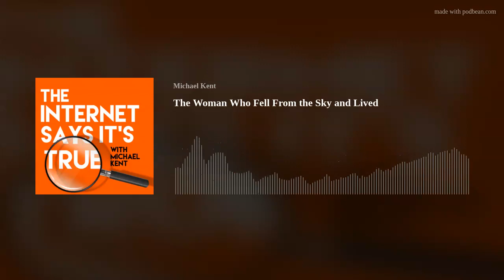Episode 44: The Woman Who Fell From the Sky and Lived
In 1971, Juliane Koepcke's airplane was struck by lightning and broke apart 2 miles above the Peruvian Jungle. Miraculously, she was the only one out of the 92 people onboard to survive. In this episode, we tell the amazing story of how she survived the crash and her journey to find safety.Bonus episodes and content available